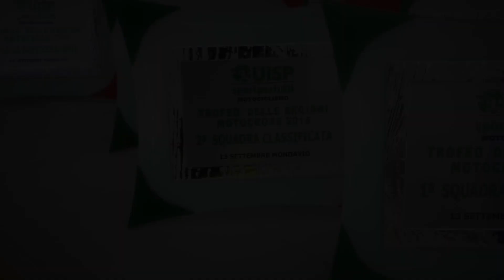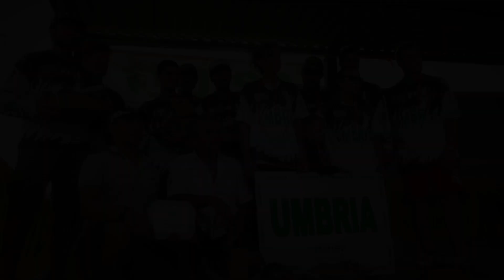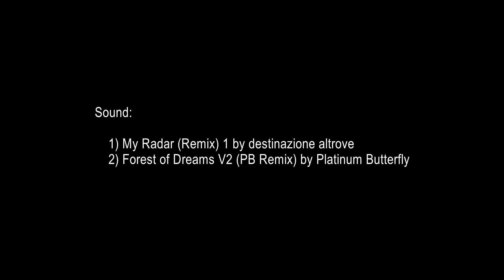TROFEO DELLE REGIONI UISP Motocross Cavallara di Mondavio (PU) 12-13.9.2015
Buona visione!!!

Film & edit: Marco Pesaresi

Sound:
1) My Radar ( Remix ) by destinazione_altrove

2) Forest of Dreams V2 (PB Remix) by Platinum_Butterfly